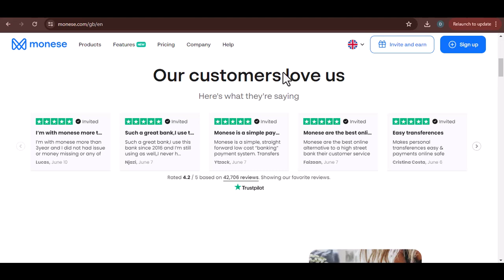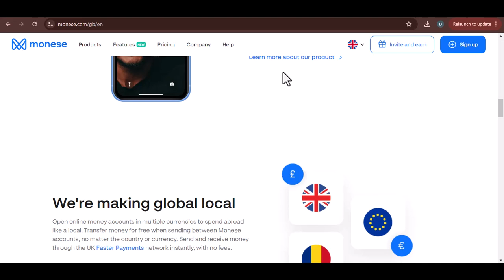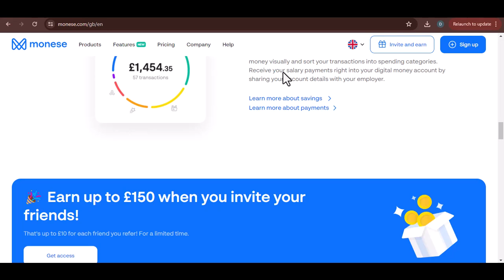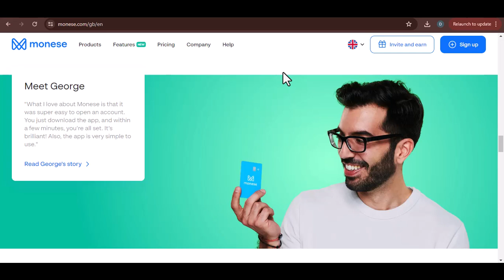Does Monese allow gambling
In this video we talk about Does Monese allow gambling